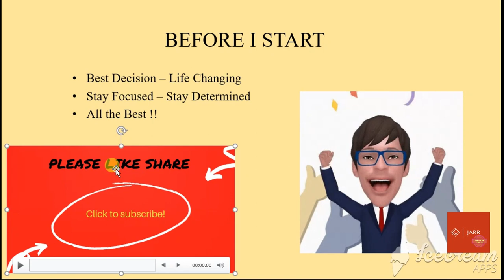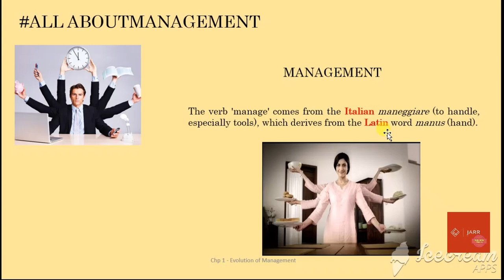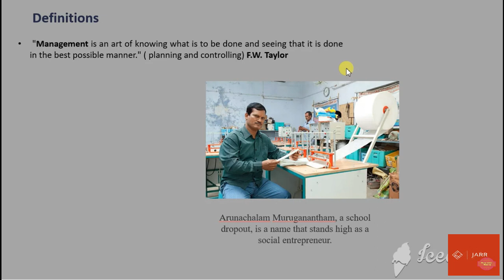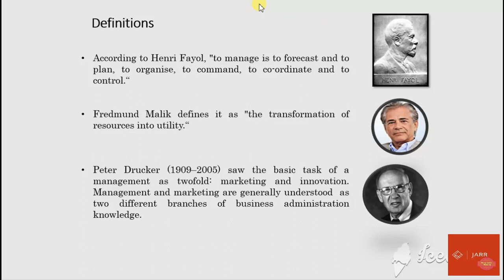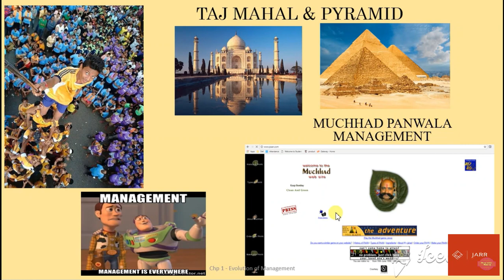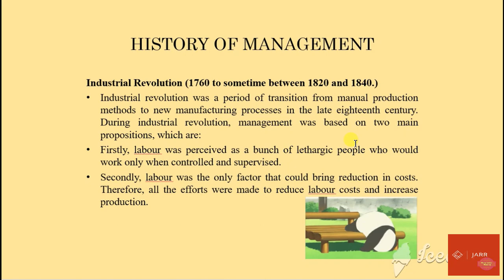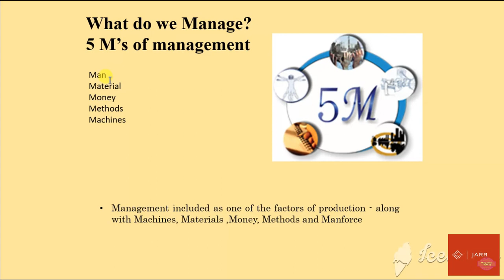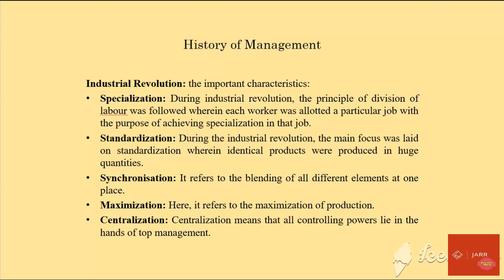What is Management With full information ? -[ In Hindi] - JARR Study Centre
Hello friends and my dear students I hope you all are doing well. This channel is based on knowledge of GK/GS ,MATHS ,M.B.A courses .it mean on this channel we will going to discuss several topics related to the GK/GS ,MATHS ,M.B.A . me and my team  will going to cover your all major topics of your all of the subject which you study in GK/GS ,MATHS ,M.B.A course.
One more very important thing .I would like to add that those who are having problem studying in English on this channel. we will going you to explain each and every topic in Hindi and English both with very practical examples so .I hope you all will enjoy a lot so please do not skip my videos and do subscribe my channel and share.